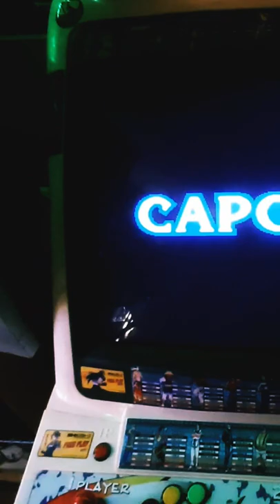3rd Strike, rgbuntu, crt emudrivers, dreamcast 240p